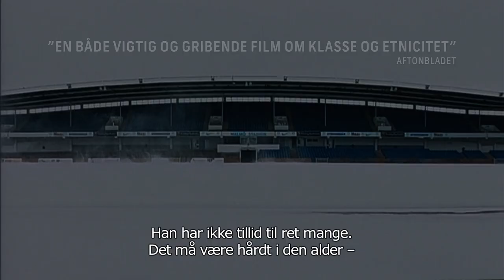Den Unge Zlatan | Trailer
DEN UNGE ZLATAN har biografpremiere den 1. juni i biografer over hele landet.
Gennem sjældne optagelser følger vi den unge spillers vej fra ghettoen til superstjerne på den internationale fodboldhimmel. Filmen er med helt tæt på i de afgørende år fra hans debut hos Malmö FF i 1999 gennem de konfliktfulde år hos Ajax Amsterdam, og op til hans endelige gennembrud hos Juventus i 2005.